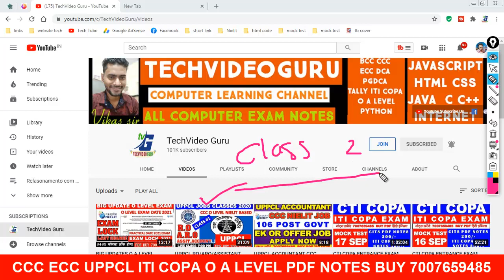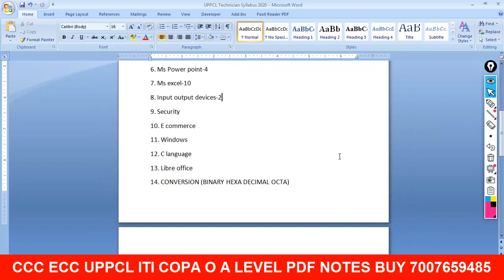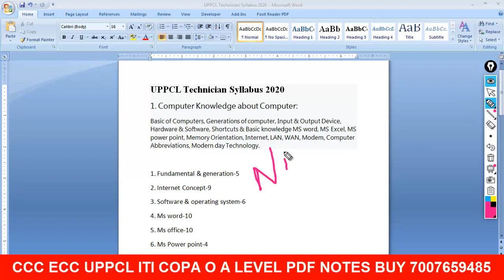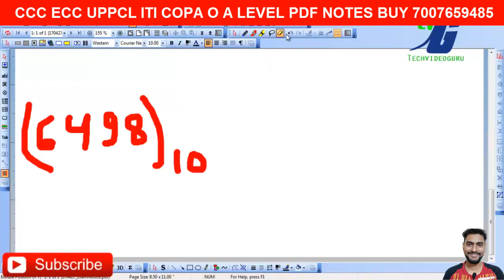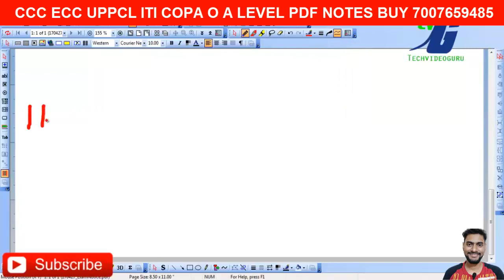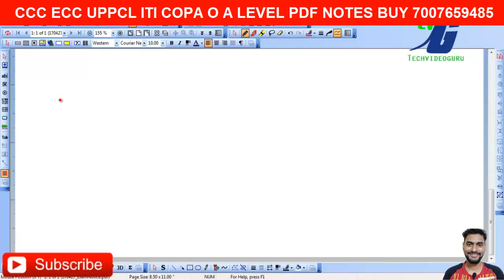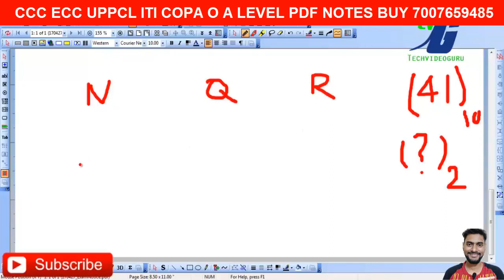UPPCL RO/ARO/ASSISTANT ACCOUNTANT CLASS #2 (CCC-O LEVEL BASED)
2.O LEVEL NEW SYLLABUS 2020 MODEL PAPER REVIEWS कैसे और क्या क्या पढना है जुलाई एग्जाम के लिए NEW/OLD